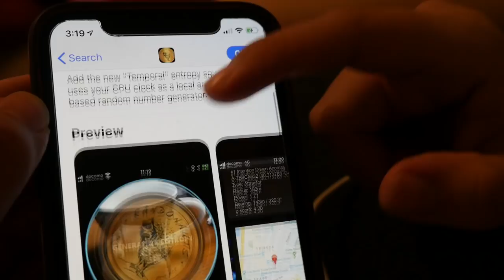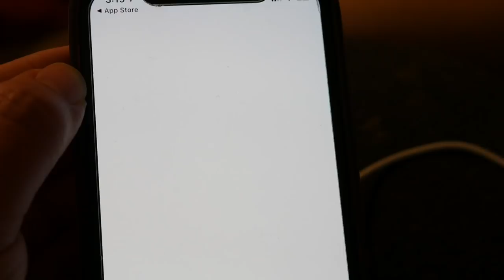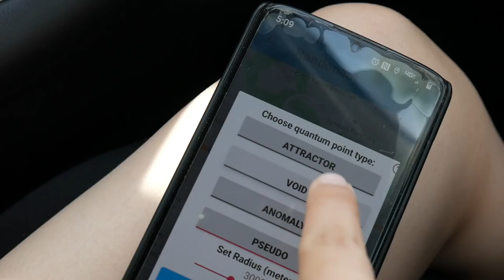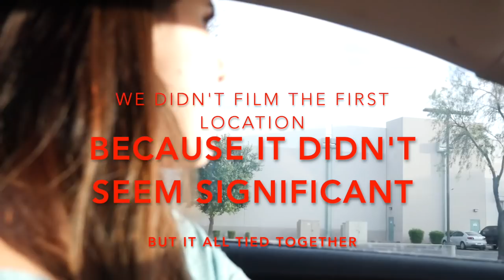First time Randonauting & Did not expect this. VLOG 1 (randonautica app)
In today's video my sister and I try out "randonauting" using Randonautica's app. We ended up having a crazy coincidence if you watched through until the end. Hopefully you found this entertaining. Are you going to give it a try? What kind of content would you like to see next?

According to the app:
"The Randonautica app puts the user in the Director's Chair of an adventure story yet to be written. By using the app, the user can break from their mundane day-to-day and take a journey of randomness into the world around them.

Where the mind goes, the universe follows. The Randonautica app is built with mind-machine interfacing technology which allows the user to drive their trip simply by thinking.

Break out of your reality tunnel, re-calibrate your mind and have fun on an adventure into the world you never knew existed.

Randonautica is the official app for Randonauts.com which arose from the Fatum Project.

The Fatum Project was born as an attempt to research unknown spaces outside predetermined probability-tunnels of the holistic world and has become a fully functional reality-tunnel creating machine that digs rabbit holes to wonderland. Randonautica utilizes the Fatum Project's quantum random location generator bot to generate random coordinates and pave the way into the unknown beyond the boundaries of visible reality."